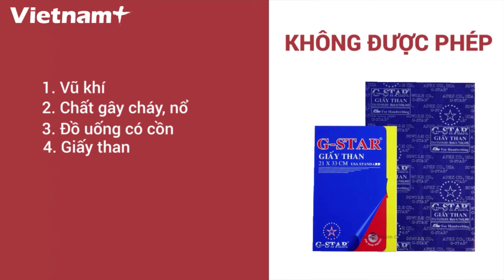Thí Sinh Được Phép Mang Hay Không Mang Những Gì Vào Phòng Thi?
Ngày 17 và 18/7, gần 89.000 học sinh của Hà Nội sẽ bước vào kỳ thi tuyển sinh vào lớp 10 năm 2020.

Thí sinh cần lưu ý những vật dụng được phép và không được phép mang vào phòng thi trong kỳ thi tuyển sinh lớp 10 Trung học phổ thông công lập năm học 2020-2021.